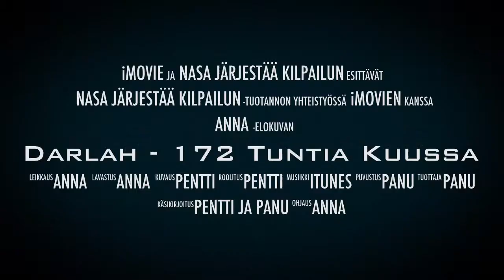Darlah - 172 Tuntia Kuussa